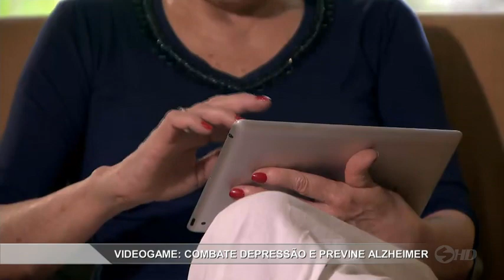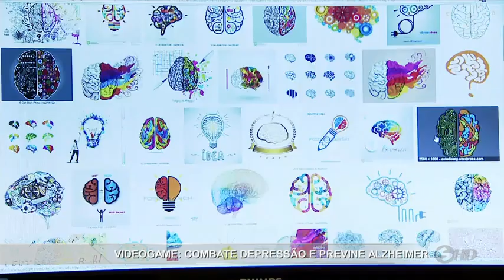Manchetes Noticidade - TV Sorocaba 19-01-17 (Parte 02)